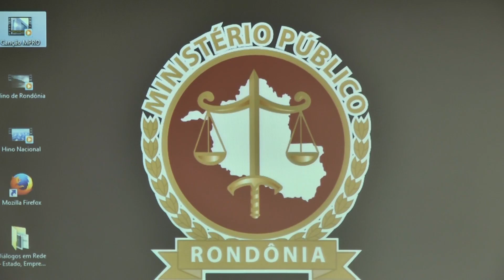Evento reúne representes de instituições públicas e movimentos sociais ligados à questão agrária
Evento reúne representes de instituições públicas e movimentos sociais ligados à questão agrária para discutir sobre a violência no campo.